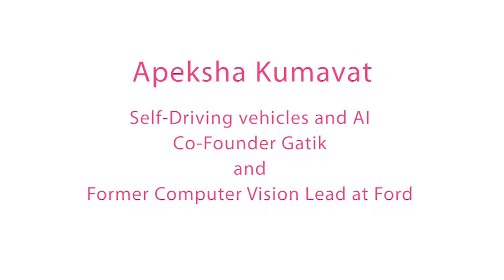Highlights - Apeksha Kumavat, Founder, Gatik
Apeksha Kumavat, Co-Founder and Head of Machine Learning at Gatik AI, a company making self-driving vehicles for urban logistics, talks with girls about her love for STEM and the importance of perseverance.

She then led an activity where girls built line follower robots which followed a black path.